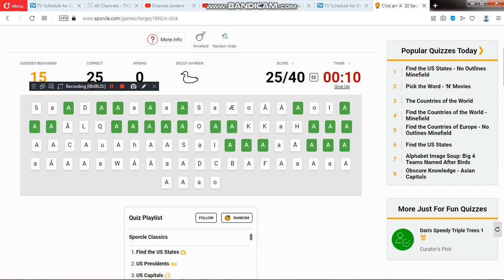Me playing Sporcle: Click an 'A' 30 Second Blitz